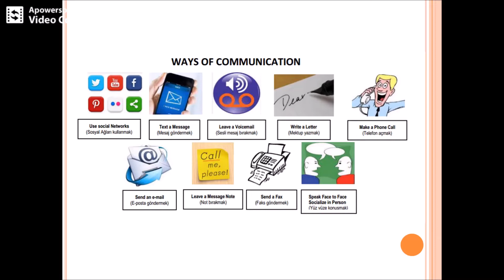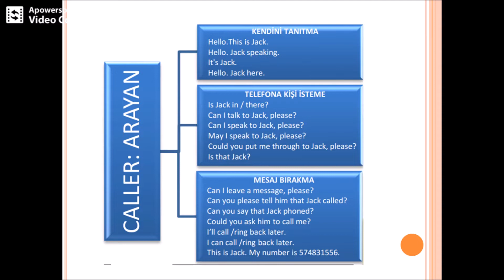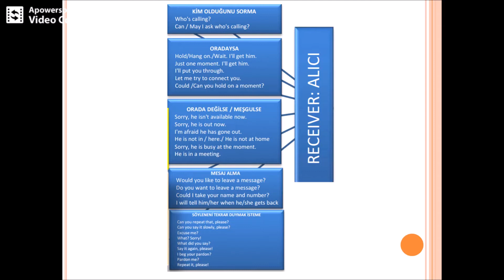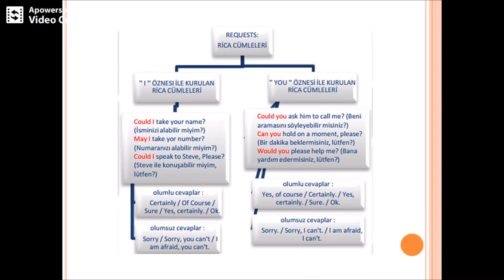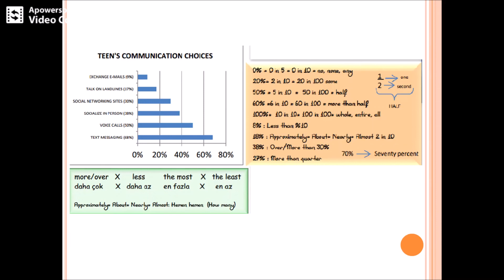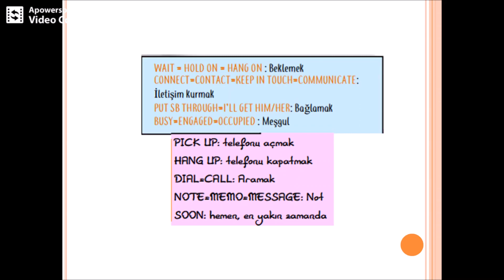8. Sınıf İngilizce Dersi - 4. ünite On The Phone Konu Anlatımı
Öğretmenimiz  Dilek ER'in anlatımıyla 8. Sınıf İngilizce Dersi - 4. ünite On The Phone Konu Anlatımı